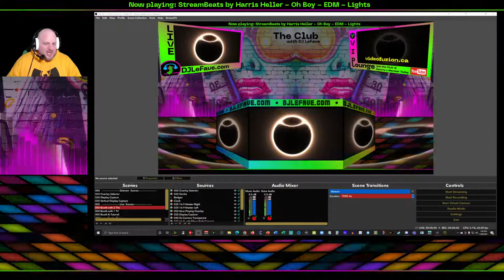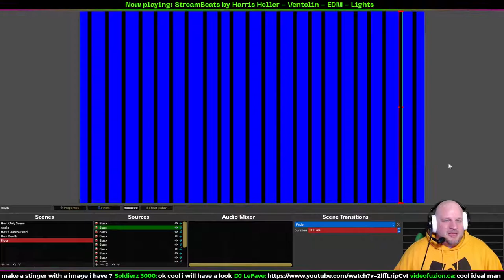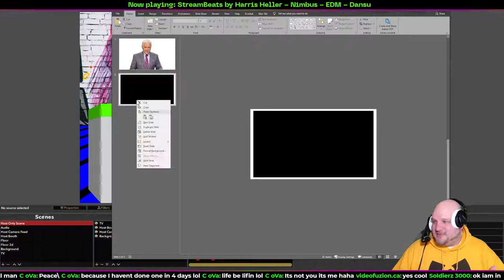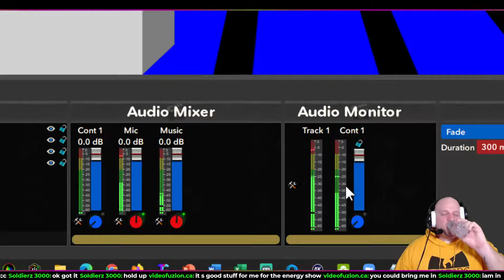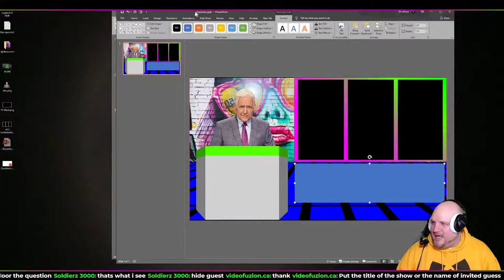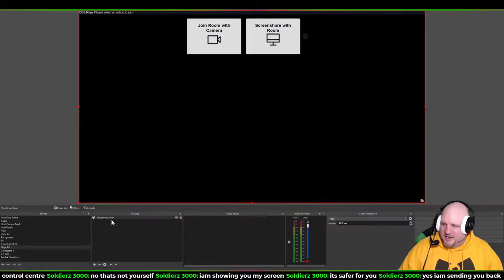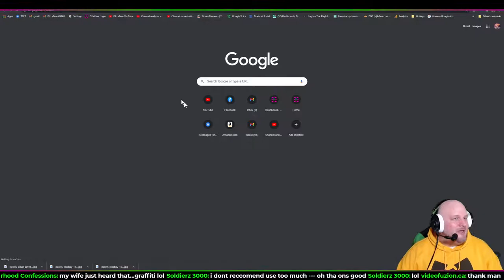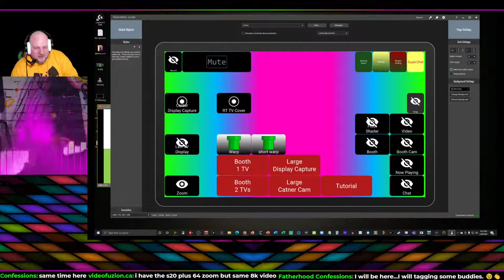Let's Create a Game Show Scene Collection in OBS Studio!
Join "The Club with DJ LeFave" on Discord!

Someone saw my DJ Booth Scene and thought it would be cool for a Game Show.

So...let's see what we can build!

Let's go!